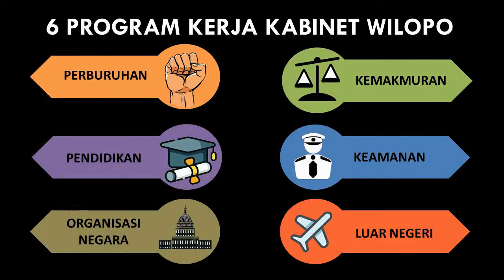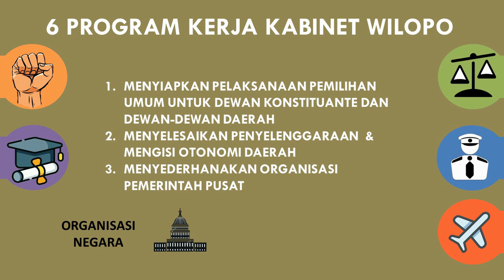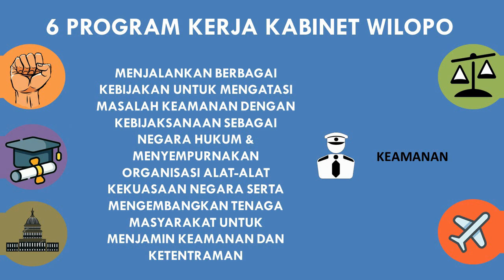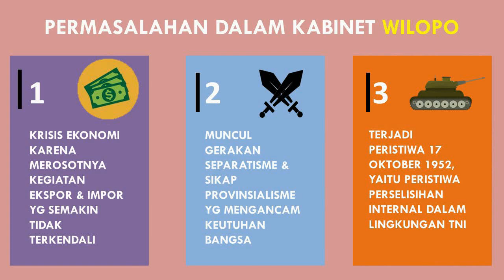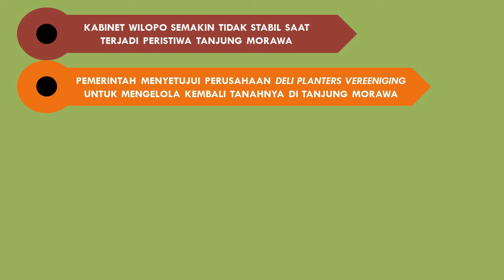Sejarah Kelas 12 - Kabinet Wilopo - Kabinet Pada Masa Demokrasi Liberal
Kabinet Pada Masa Demokrasi Liberal

Video ini dibuat oleh :
Siswa SMAS Panca Setya Sintang